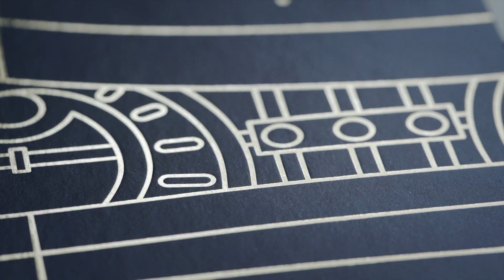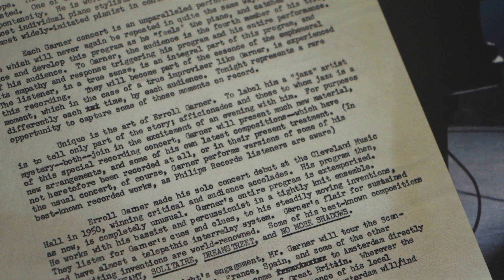ERROLL GARNER | NIGHTCONCERT | Unboxing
For the first time, take a detailed look at the contents of the deluxe double vinyl Nightconcert album. In collaboration with the GRAMMY award-winning packaging designers at White Bicycle, Octave Music and Mack Avenue Records have created a truly premium product worthy of the performance captured on the record.

The gatefold vinyl sleeve is printed with gold foil against a matte midnight blue background. Included in the sleeve are two heavyweight vinyl records, and a 12-page booklet containing essays from Nate Chinen and Robin D.G. Kelley, as well as a song by song listening guide written by co-producer Christian Sands.